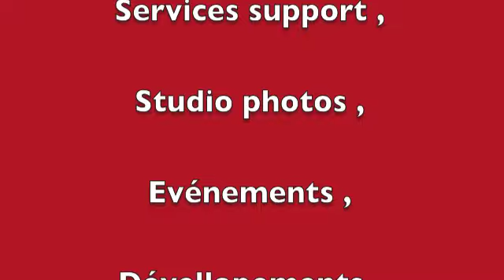Convention onlys zumba2 , by all in fitness.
Ce sont les différences qui renforçe l'experience.